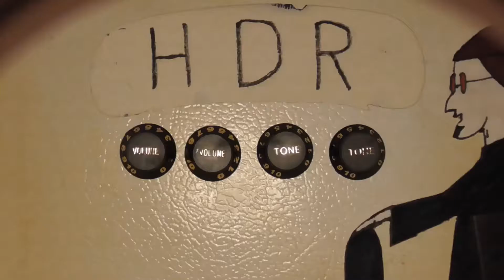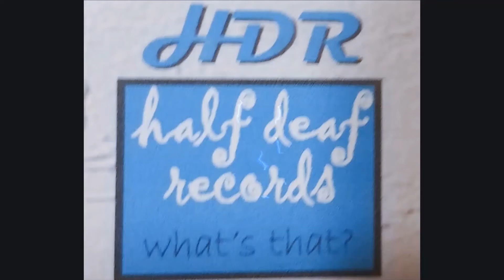210 ATVT Lip syncing & butt kissing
Foil butter's Jerry's Ego